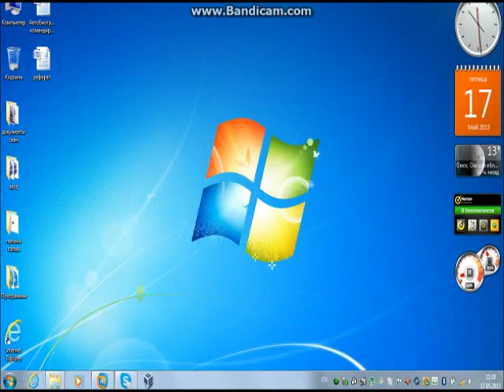Трейлер канала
Данное видео должно было использоваться как интро, однако оно себя не оправдало и в итоге стало трейлером – роликом, который проигрывается на стартовой странице канала.